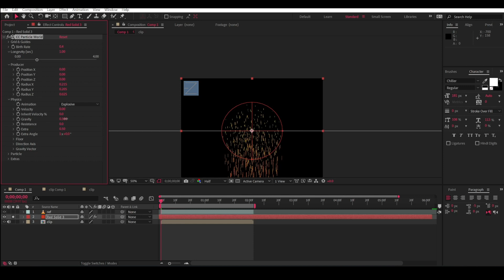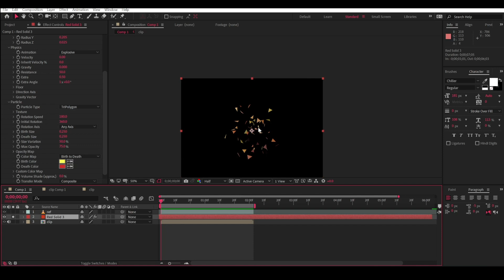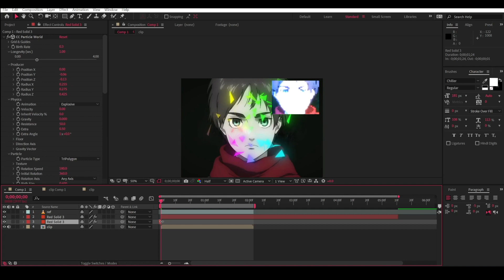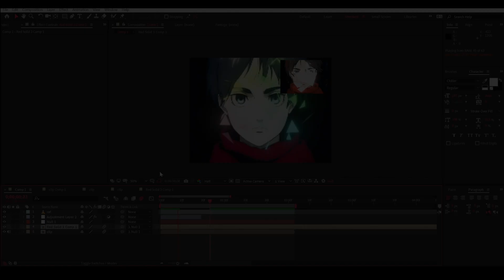Effects like @zapluto // After Effects AMV Tutorial + (Free Project File!)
keep editing and have fun

hxh,hunterxhunter,killua,aot,anime,amv,gon,kurapika,bungeegum,hisoka,chrollo,meruem,goat,togashi,bestanime,shounen,gonkillua,best